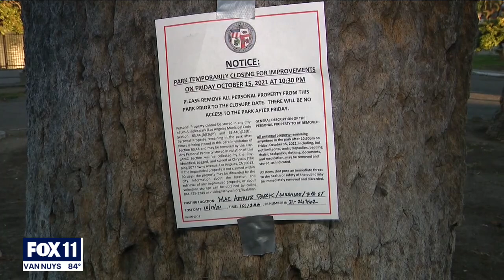Section of MacArthur Park to close for cleanup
Fewer than a dozen tents remained at Westlake’s MacArthur Park Friday morning ahead of a temporary closure for major renovations.